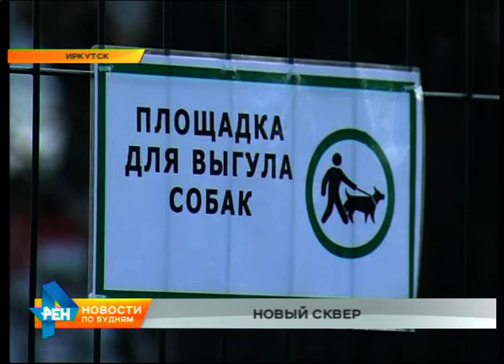Сквер Мира появился в Иркутске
Приятно, когда рядом с домом есть уютный сквер. Жители Второго Иркутска долгие годы этого были лишены. Рядом с их жильём было заброшенное место отдыха. Но теперь всё изменилось. Как - увидите прямо сейчас.

Сегодня во многих домах Второго Иркутска пусто. Всё самое интересное происходит на улице. Местные жители собрались на территории парка, пустовавшего больше сорока лет. Теперь он получил новую жизнь и новое имя - сквер Мира! И не случайно, ведь находится место отдыха на пересечении улиц, связанных своим названием с войнами: Шпачека, Жукова и Сибирских партизан.

МАРИЯ ВЛАДИМИРОВА, руководитель музея боевой и трудовой славы: "Дорогие земляки, в этом году сто лет гражданской войне, Шпачек погиб в 1918 году, в годы гражданской войны. Сибирские партизаны - это тоже гражданская война, Жуков - это отечественная война. Хватит воевать, надо мирно жить!"

За возрождение этого парка выступили сами жители. Сквер Мира стал одним из победителей народного голосования и попал в проект "Формирование комфортной городской среды". Теперь место, которое раньше обходили стороной, окружено фонарями, лавочками и урнами. А несколько спортплощадок привели в восторг не только молодёжь.

НАТАЛЬЯ САВИНА, местная жительница: "Хорошо, прекрасный сквер. Был такой запущенный, а теперь стал современный и много тренажеров, и спортивная площадка, и мамы с детьми могут погулять, и спортсмены, и простые пенсионеры".

ЕЛЕНА НОВИЦКАЯ, местная жительница: "Мой дом рядом, я буду теперь в семь часов сюда каждый день ходить, заниматься по часу, красота, и здоровьем своим буду заниматься, здоровьем!"

Такая активность местных жителей отразилась и на проекте сквера. Все нюансы благоустройства обсуждались и принимались в расчёт. Именно благодаря этому здесь появилась огороженная территория для выгула собак.

ДМИТРИЙ БЕРДНИКОВ, мэр Иркутска: "Самое главное - вы должны понимать, что взаимодействие городских властей и людей приносит очень серьёзные плоды на самом деле. Никогда одна администрация сама по себе не сможет привести просто так какое-то пространство в порядок и наполнить его активностью жителей, жители выбирают, люди выбирают".

Выбор людей оказался неслучайным. Это показал уже первый вечер работы нового сквера. Конкурсы, песни и танцы продлились до наступления темноты.